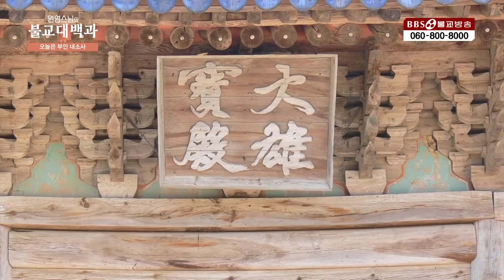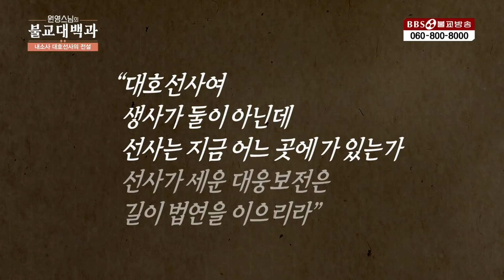불교대백과|32.욕망에 눈이 멀면 자신을 잃는다